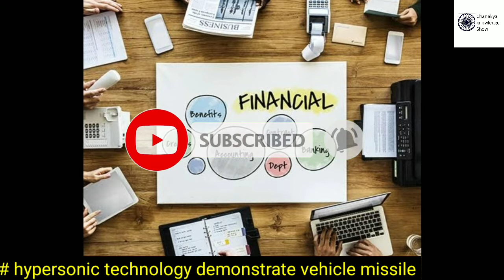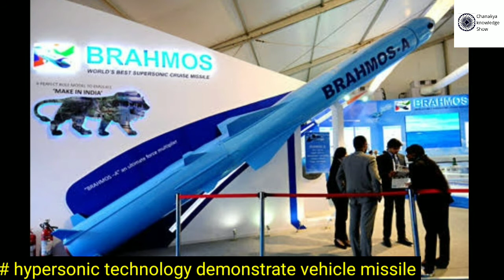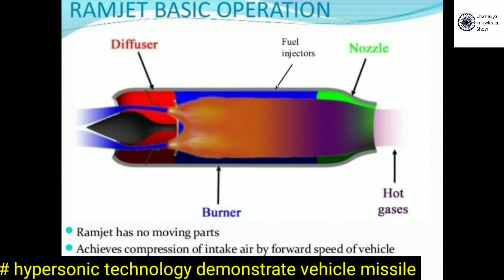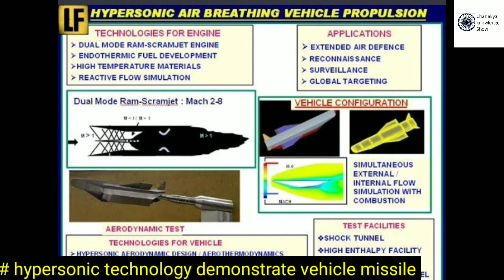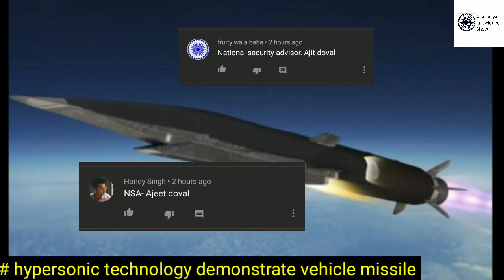All about hypersonic technology demonstration vehicle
India successfully tested hypersonic technology demonstration vehicle missile